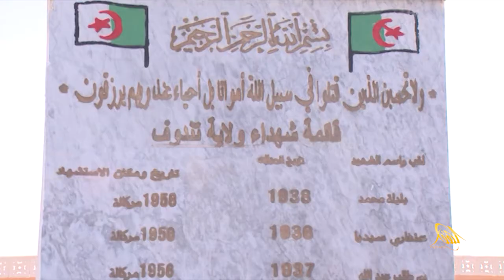إحياء يوم الشهيد بولاية تندوف ... تذكير الشباب برسالة الشهيد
Fréquence de la chaine
10727 / 27500 H
تردد القناة :
10727 / 27500 أفقي